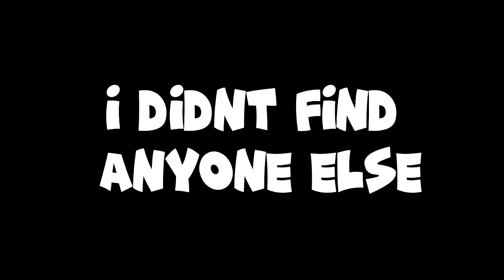The Black Ops 4 experience